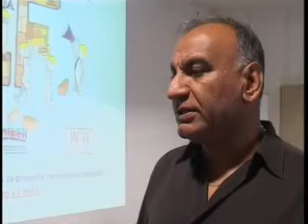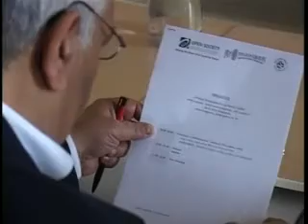ROMI I FONDOVI EU